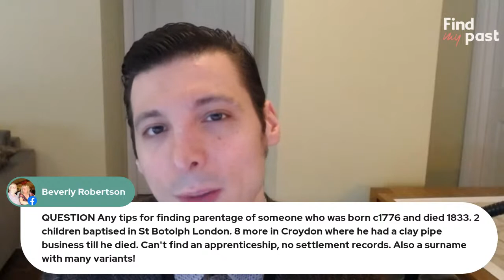Monthly Genealogy Q&A | Findmypast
Got a family history conundrum that needs another pair of eyes? Findmypast genealogist Myko Clelland is here to answer your questions.

Add your question here ahead of time so you can get back to your family tree research in a jiffy. We all get stuck from time to time, so it's handy when a professional is on hand to help. Better yet, Myko hosts these completely for free once a month!